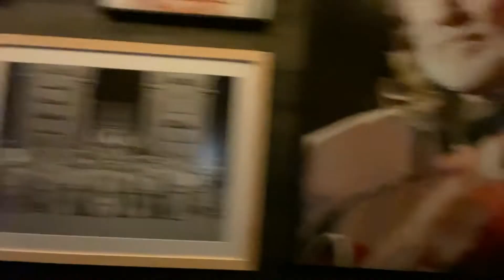Photo booth rental at Q2 Stadium 🏟 Austin, Texas.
Corporate event at Q2 stadium. This was a awards ceremony at the VIP lounge on ground level.